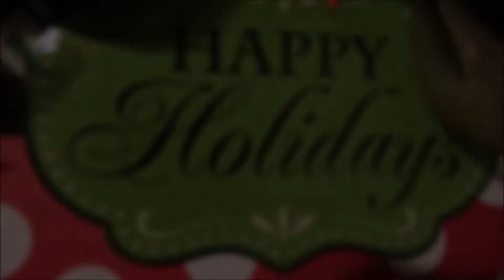Day 8 and OMG, Why is This School Deserted? I'm Getting Scared, There's No One in Sight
What the heck is going on?  I make it to school early and there is no one in sight. This school is like a ghost town.  Did they close down the school because of the snow and I didn't get the memo.